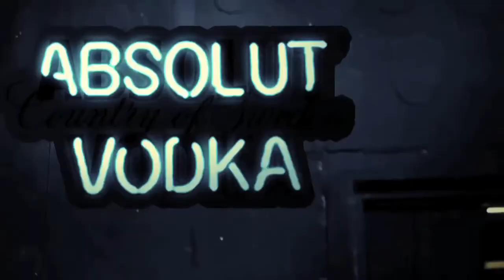Alex Preston Editor Reel 2015 - Atlanta, GA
Alex Preston is an editor serving the downtown and metro Atlanta areas. for more information.